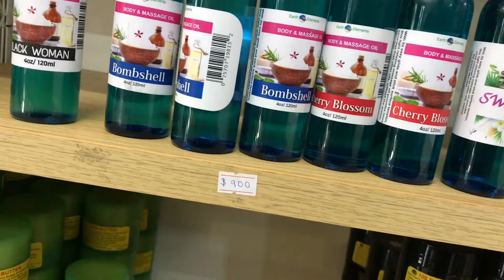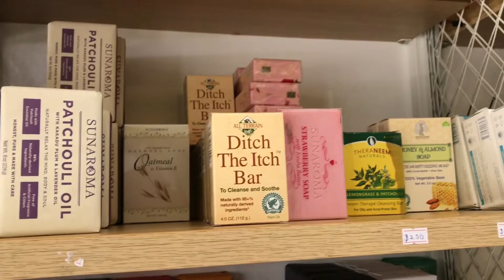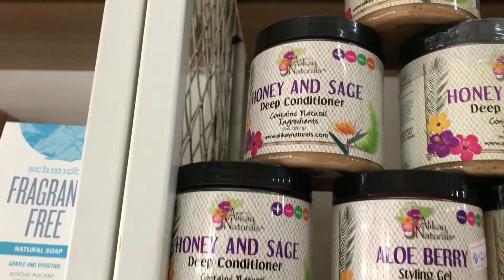OMG🤯SPENT $35,000 ON JAMAICAN SNACK AND RUM,Then this happened🇯🇲🇺🇸jamaican